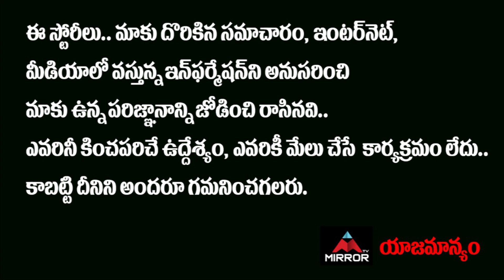Bigg Boss Season 4 Telugu First Week Elimination | Karate Kalyani Vs Jordar Sujatha | Mirror TV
రెండో రోజే రచ్చ మొదలు
కరాటే కళ్యాణి
వర్సెస్
జోర్దార్ సుజాత

Bigg Boss Season 4 Telugu First Week Elimination